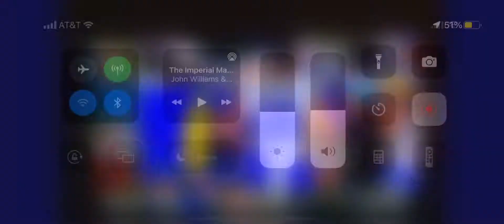ManningCast Shows Bobby Wagner Absolutely Destroying A Streaker Running On Field